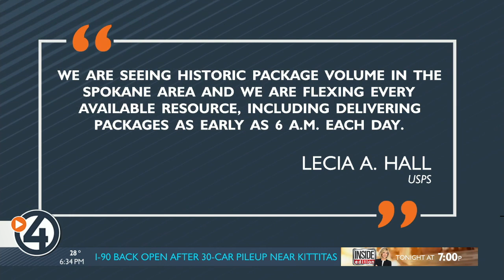Mail carriers facing grueling holiday hours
With the holiday season rapidly approaching, mail carriers are trudging through icy sidewalks, delivering an endless line of packages.

"We are all working crazy hours," said Scott Stalter, a mail carrier of five years. "Definitely lots of overtime. We're just doing our best."

Stalter has a relatively short route compared to most; though finishing early doesn't mean his day is over. He'll often link up with another carrier and assist them on their route.

"We are trying to help everybody out, we're a team." said Stalter. "And there are days where we're carrying almost two routes."

Stalter says long shifts are the norm; weekends are far and few between. During the month of December, most carriers can expect a grand total of two days off.

This problem isn't exclusive to Spokane.

"Pretty much 6 a.m. to 8 at night, seven days a week," said Edward Fizer, a former mail carrier in Virgina. Fizer lasted 18 months with the post office before leaving that career behind.

The challenges are endless; though many of them stemmed from the ongoing staffing shortages the industry is suffering from.

Delays in standard mail deliveries are one of them.

"Could be one to three days before [residents] got their mail," said Fizer. This was largely due to the priority placed on delivering packages to people's doorsteps, rather than the mail.

"Any day that we were short-handed or whatever, we were instructed to take only packages out and leave the mail for whenever we had time to do it."

That problem amplifies during the holidays, when the USPS is handling millions of packages across the country.

"Management would actually call you on the phone and tell you to stop delivering mail and finish delivering the packages," said Fizer.

Several people have indicated that Amazon parcels receive top priority in the mailroom, though this has been refuted by the USPS.

Post offices are doing their best to fill empty roster spots, but often to no avail. Longevity as a mail carrier is seemingly a thing of the past.

"[New hires] would get through the first two weeks of training, then come into the post office and start going on the routes with the carriers," said Fizer. "[They'd] leave after one or two days."

That problem being felt first-hand in Spokane as well.

"They'll hire employees, then they'll stay for a few days and realize how demanding the work is with no days off, and they quit," said Michelle, the mother of a local mail carrier.

Many postal workers fear repercussions for speaking to the media about problems brewing in the mailroom, including losing their job. The USPS has not confirmed or denied that with 4 News, despite multiple attempts for clarification.

Fearing retaliation, Michelle asked 4 News to not include her last name.

"They're working in the dark, they're working 12-14 hour days with no days off," said Michelle, venting the frustrations of her daughter's working conditions.

In a statement to 4 News, the USPS wrote in part, " We are seeing historic package volume in the Spokane Area and we are flexing every available resource, including delivering packages as early as 6 a.m. each day."